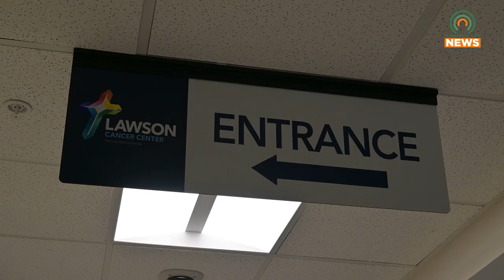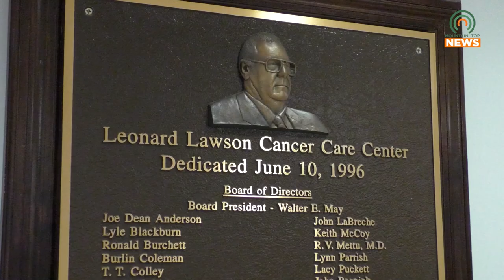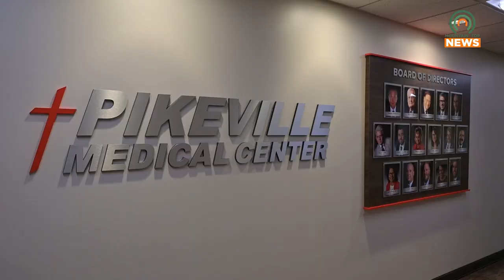Colors of Courage 5k Kicks off the Starting Blocks on September 7, 2024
The Colors of Courage 5k will be held on September 7, 2024, and registration is still open.